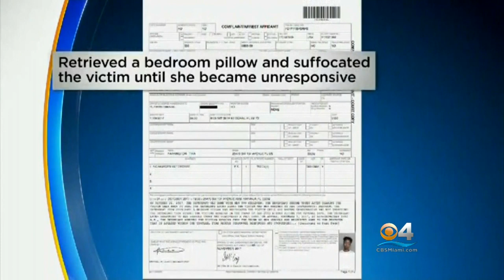Neighbors Hold Vigil For Murdered 4-Year-Old Girl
"How could you do that to your baby?" one neighbor said.